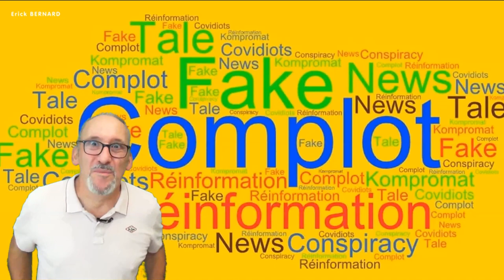Rugby - L'équipe de France, comme par hasard....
Les bleus ont bien commencé cette coupe du monde 2023.
Mais j'ai remarqué que. comme par hasard.

Merci d'avance  ;-)